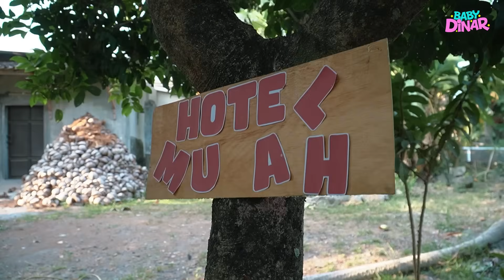DINAR LIBURAN SERU.. DINAR HOTEL MAHAL VS DUDUNG HOTEL MURAH BERHANTU..😱😭